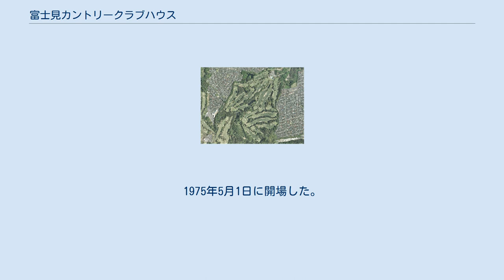富士見カントリークラブハウス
富士見カントリークラブハウス（ふじみカントリークラブハウス）は、大分県大分市横瀬にあるゴルフ場大分富士見カントリー倶楽部のクラブハウスである。
大分市出身の建築家磯崎新の設計により、1974年9月に竣工した。
 磯崎新が「建築の解体」を掲げて、機能主義を中心とする近代主義から離れつつあった時代の作品で、同年に竣工した群馬県立近代美術館や北九州市立中央図書館と並んでこの時期の代表的作品のひとつである。
 この時期の作品では、球、立方体、円筒といった単純な幾何図形を用い、それを図形的に操作するマニエリスム的な設計手法が採られている。
この作品では、北九州市立中央図書館と同じく、基本となる幾何図形として半円筒形のヴォールトが用いられ、それを折り曲げていく操作によって平面が構成されている。
その結果、全体の平面は、俯瞰すると「?」（クエスチョン・マーク）の形状を成している。
クエスチョン・マークの先端の点にあたる部分に車寄せが設けられており、そこからエントランスを入ると内部空間は右側に湾曲したU字型で、更衣室やレストランなどが動線に沿って配されている。
 大分富士見カントリー倶楽部は、大分県大分市横瀬にあるゴルフ場。
1975年5月1日に開場した。
パシフィックゴルフマネージメントが運営している。